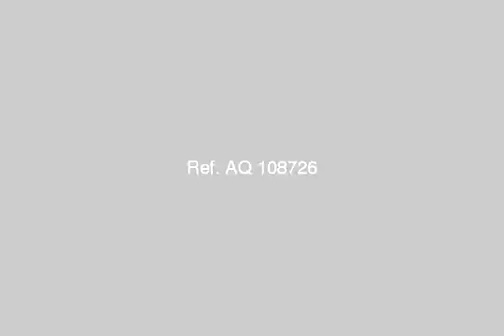Land Or Farm For Sale In Sharm El Sheikh - mlseg.com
- ك 63 طريق الساحل االشمالى بالقرب من الاسكندرية - Egypt Real Estate |    Sharm el Sheikh |        Land For Sale